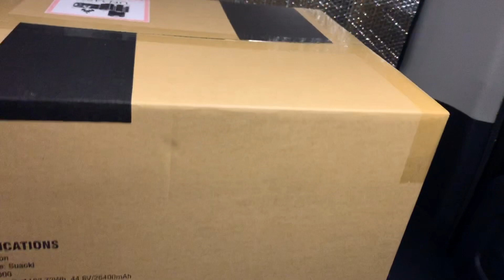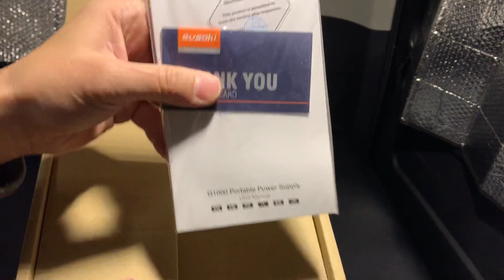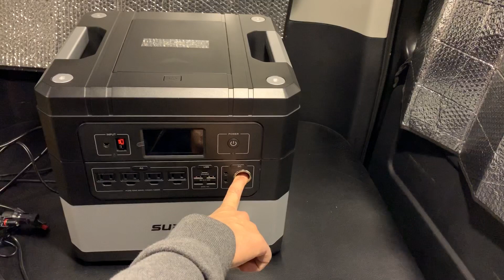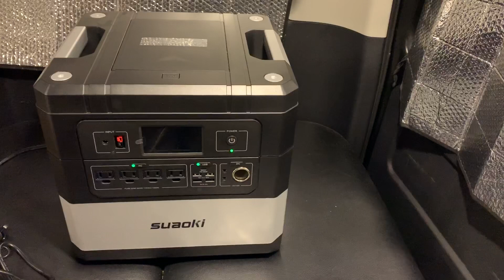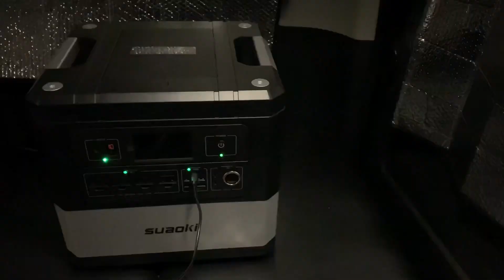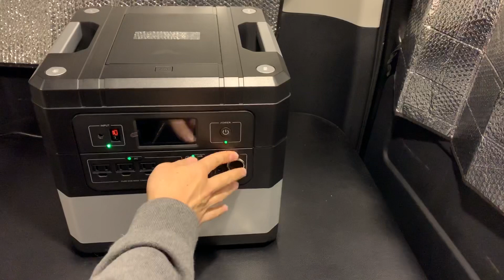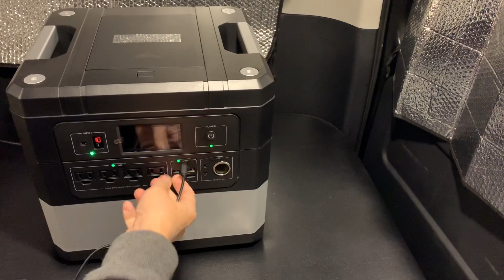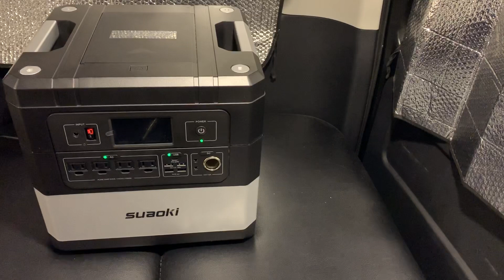SUAOKI G1000ノーカットレビュー！このポータブルバッテリーは半端ない容量！ドテカすぎる‥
旧式のSUAOKIポータブルバッテリー動画URLです。

ライン@  ID   @346axdyf